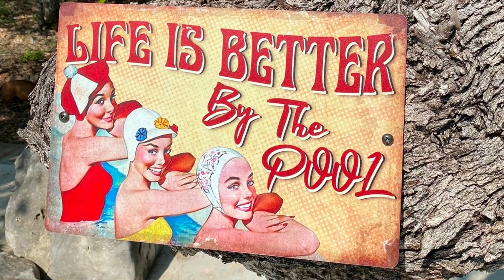BellaVida Haus New Braunfels, TX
It's "love at first sight" for this charming 3 bedroom, 2 living area house with pool and outdoor shower located minutes from Gruene Historic District in New Braunfels, TX. Perfect for a girl's trip to nearby wineries, the quaint shops in Historic Gruene and numerous options for ethnic dining in this early German settlement. The Guys will enjoy the breweries, fishing on Canyon Lake and tubing the Guadalupe and Comal Rivers.Take the family and experience all that the Texas Hill Country has to offer!